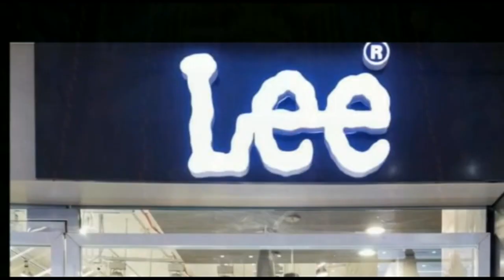दरभंगा : चिराग पासवान कुशेश्वरस्थान विधान सभा उपचुनाव में अंजू देवी के समर्थन में मांगा वोट ।